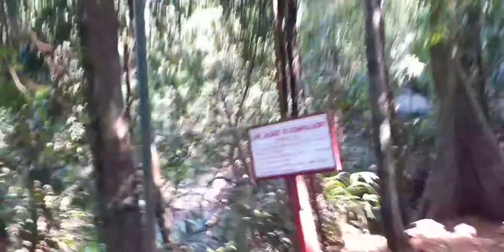Dudh Sagar Falls, Goa / a train is passing through ...